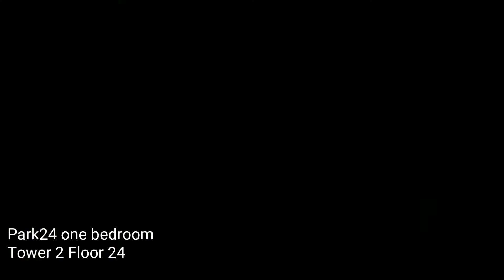Park24 ตกแต่งห้องพร้อมปล่อยเช่า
คอนโดห้องนี้ตกแต่งโดย
ใครสนใจตกแต่งคอนโด style นี้ติดต่อมาได้ครับ
ห้องสวย จบ ครบ ปล่อยเช่าได้แน่นอน หรือ จะอยู่เองก็สบายใจ one stop service
ผลงานเก่าที่เคยตกแต่งมาได้แก่